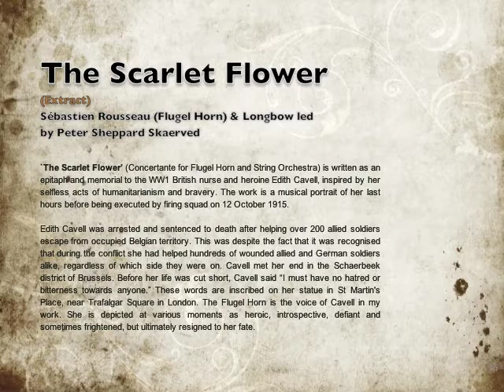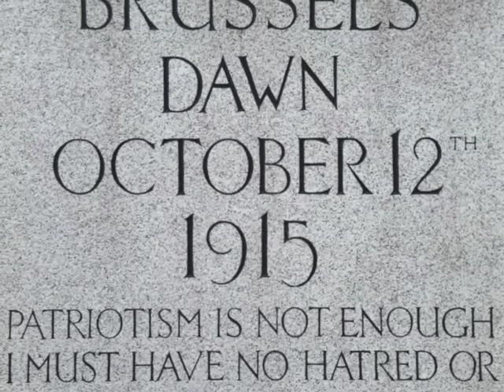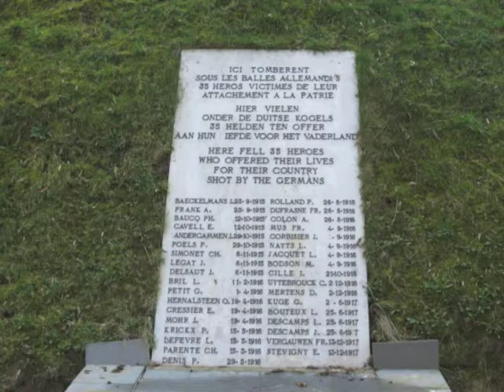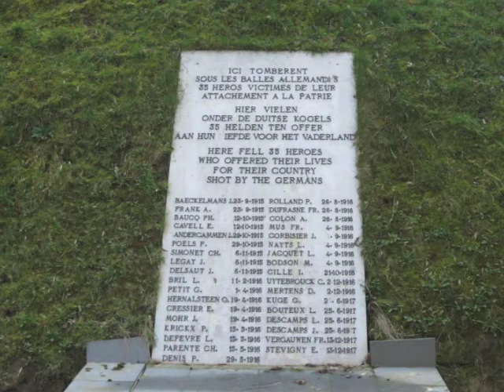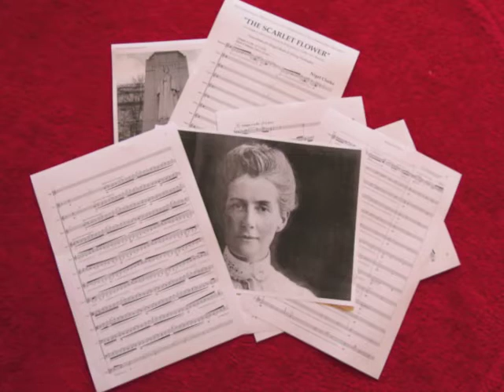The Scarlet Flower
`The Scarlet Flower’ (Concertante for Flugel Horn and String Orchestra) by Nigel Clarke is written as an epitaph and memorial to the WW1 British nurse and heroine Edith Cavell, inspired by her selfless acts of humanitarianism and bravery. The work is a musical portrait of her last hours before being executed by firing squad on 12 October 1915. Sébastien Rousseau (Flugel Horn) with Longbow led by Peter Sheppard Skaerved perform this short extract.